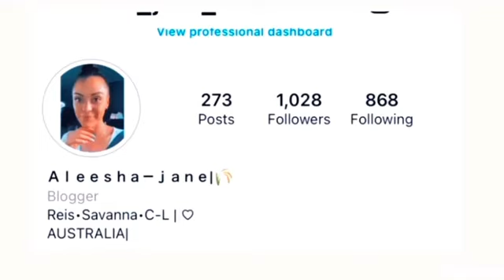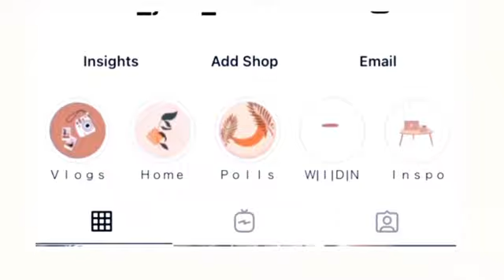NEW WEEK IN THE LIFE-DAY ONE||RIBS AND OUR NEW TV ARRIVED!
(WEEK IN THE LIFE) **DAY 1**

Here at our youtubechannel - (fuc*ing hashtags.. they make all the difference don’t

They 🤣), anyway- we try to keep things within reach of reality, we want to include everyone in on our little journey (if you will)…ANDDDD! We appreciate every single one of you guys! We appreciate more the fact your actually not bored and still here watching … what you guys do by supporting us everyday! Is amazeballs! - So Thankyou 💕 (not to be a suck 🤣), BUT! In our videos you will see our days in the life, cleaning, cooking and so much more content! I’ll try slap some beauty in too! (Or suggest some stuffff?)

also request your own personalized videos or maybe fancy a collab?